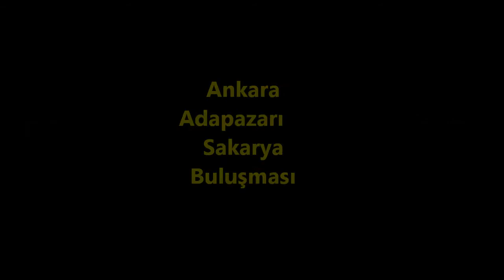Sakarya Gezimize Hazırlık (HD 720P)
Ankara'da Bisikletin Adresi
specıal trıp
en kalitelisini biz yaparız